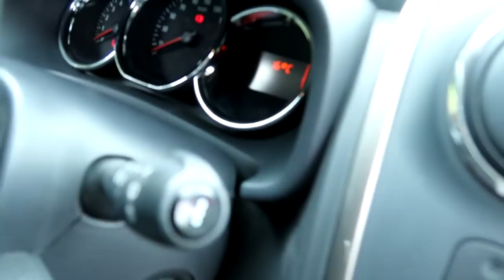Stéphanie PERD LE CONTRÔLE de sa ponette 😬